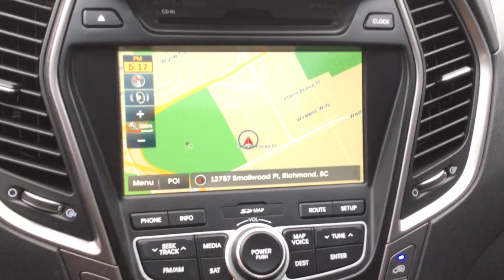P2016- 2016 Hyundai Santa Fe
Limited AWD 7 Passenger Santa Fe XL for sale**

This beautiful XL 7 passenger Santa fe just hit our front line. Fully loaded with options such as panoramic sunroof, backup camera, navigaition, heated/cooled/power seats, dual climate control, push to start, heated steering wheel and much more.

This Santa Fe will keep you busy for days and with a powerful v6 engine it will take the whole family and cargo with ease. Complete with tow hitch and a rear cargo mat. There is nothing this vehicle needs aside from a new family who is looking for a new adventure.

The Santa fe will not disappoint on the road and with its stylish looking front and interior appearance you'll want to be seen in this car instead of a regular soccer mom caravan.

With regular service maintenance and no accidents this vehicle is ready for a new home.